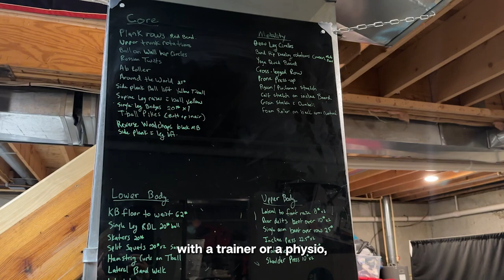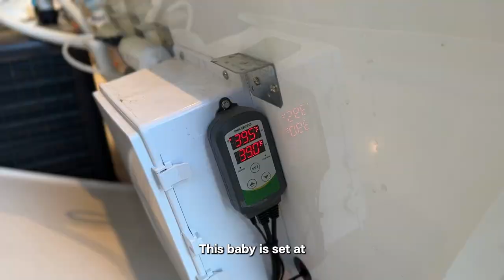Morning Routine with Olympic Equestrian - Boyd Martin